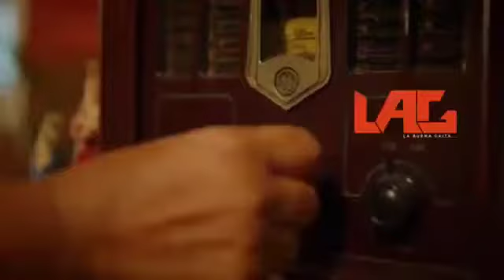Conjunto: L.A.G.. Tema 2.022: ( LA QUÉ LE GUSTA A MI PUEBLO ). LyM: Rainer Villamil. Alfonso Marin.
Video de Adolfo Hernandez